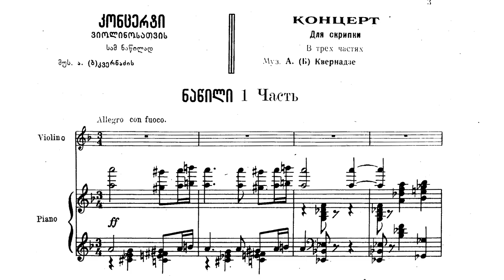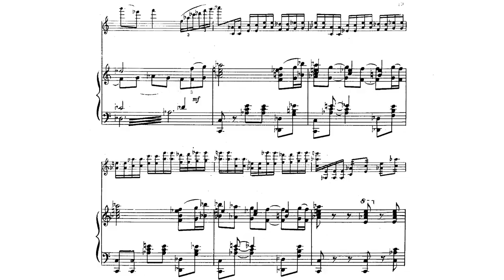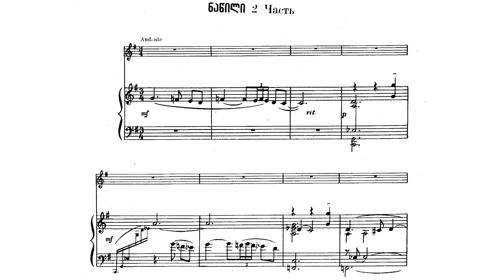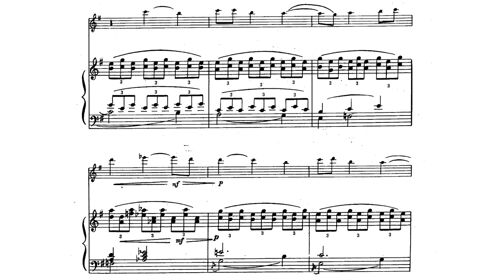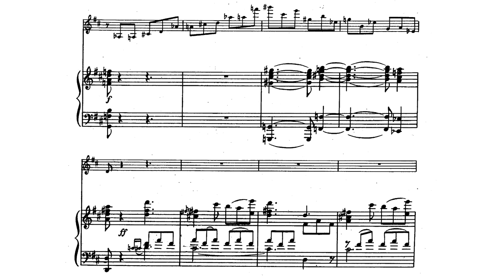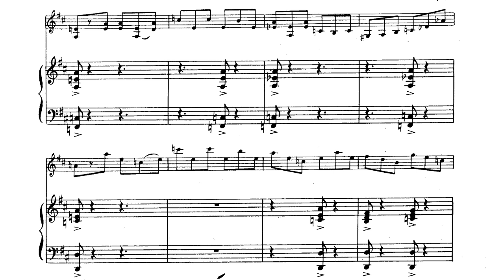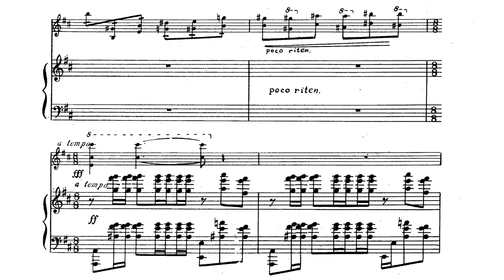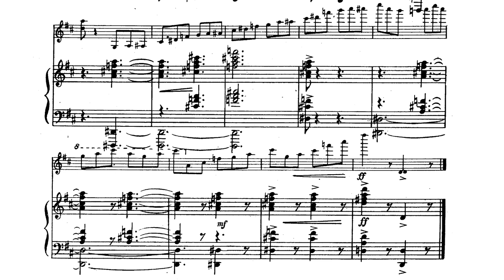Bidzina Kvernadze - Violin Concerto (1956) (sheet music)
ბიძინა კვერნაძე - კონცერტი ვიოლინოსა და სიმფონიური ორკესტრისათვის (1956)

Albert Markov (violin); Zakhary Khurodze conducting the Russian Radio Symphony Orchestra

00:00 I. Allegro con Fuoco
13:37 II. Andante
21:07 III. Allegro

Albert Markov edited the Violin part and made the cadenza for publication of the work in 1963.

Recording: Albert Markov Vol. 1 (CD set) (Doremi Records)